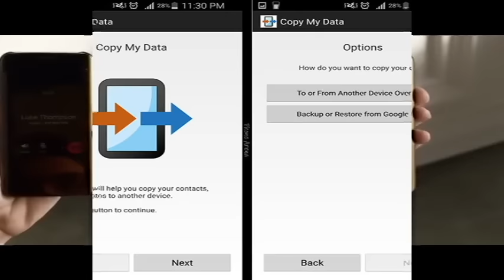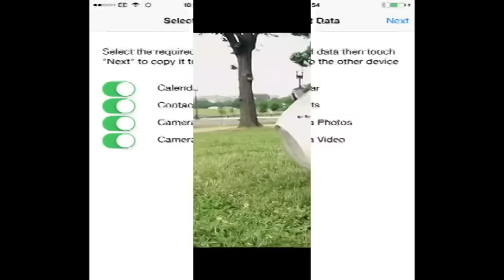Tecnología: Ginzvelo, una "bicicleta" eléctrica y futurista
Reporte de Anacel López
Anzoátegui Noticias